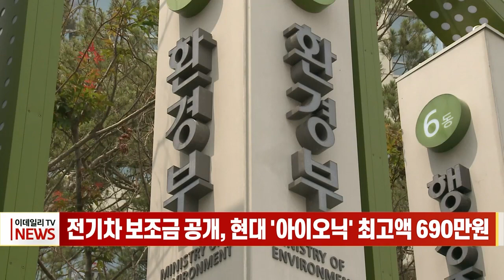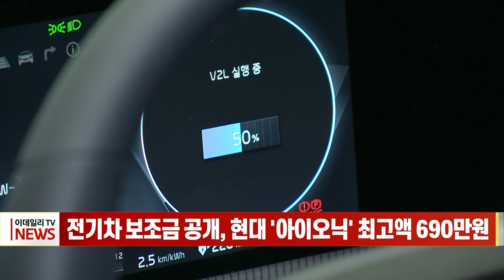전기차 보조금 공개, 현대 '아이오닉' 최고액 690만원 (20240220)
전기차 보조금 공개, 현대 '아이오닉' 최고액 690만원